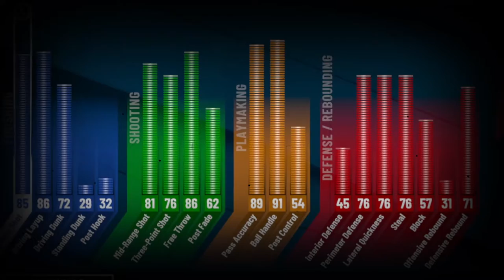MY SPEED BOOSTING ISO POINT FOWARD TOOK OVER the 1v1 COURT on NBA 2K22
During NBA 2K21 I made videos on:

Vc glitch after patch 6 vc glitch